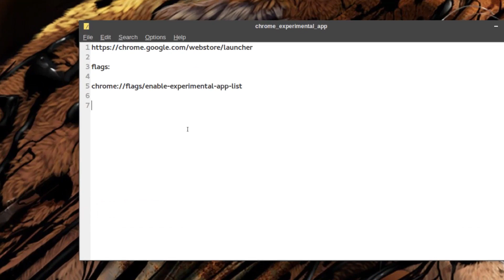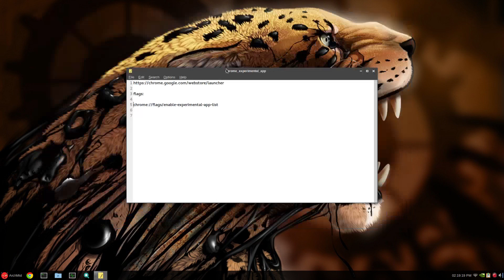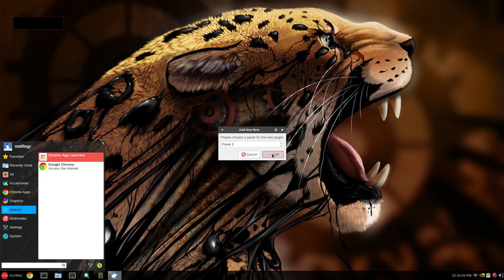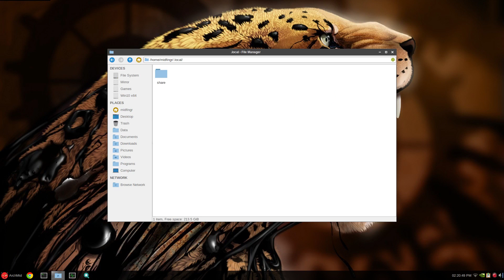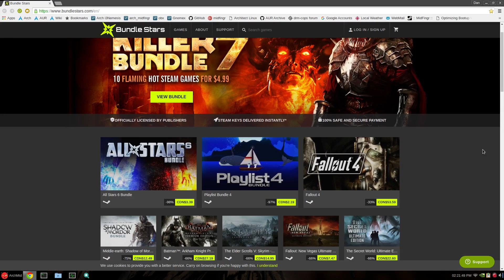Chrome/Chromium App Launcher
flags:
chrome://flags/enable-experimental-app-list